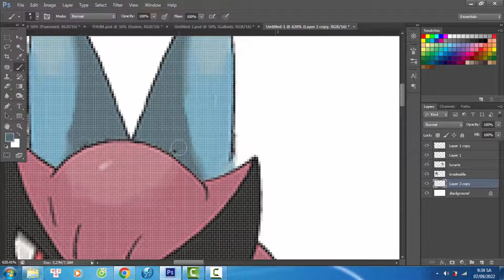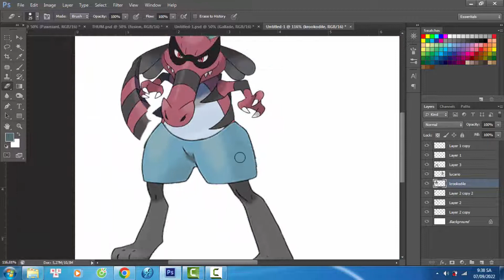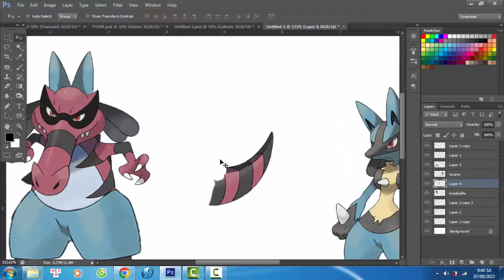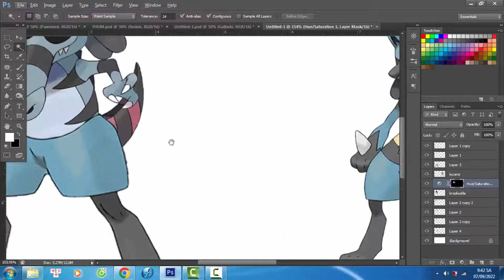Pokemon Fusion | Krookodile + Lucario